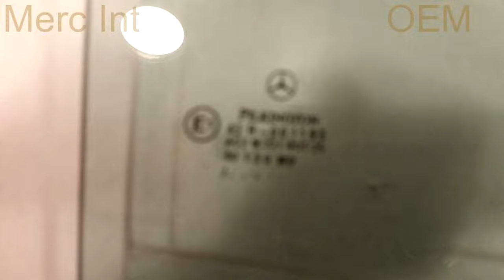2003 Mercedes C320 LH REAR 203TYPE - mbiparts.com Used OEM Mercedes Parts - Dismantlers & Aut... OEM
2003 Mercedes C320 LH REAR 203TYPE - mbiparts.com OEM
You can buy the product featured in this video by clicking: